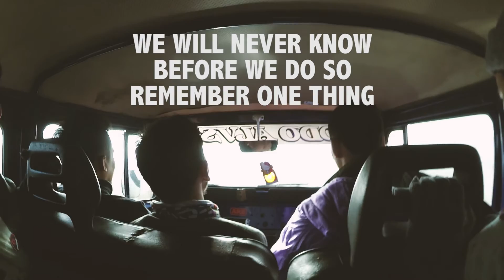ERUPSI BROMO MENGELUARKAN ABU BERBAHAYA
Alam telah memberikan banyak persembahan kepada kita dan kita jangan pernah menyalahkan apa yang telah alam berikan kepada kita, dan kita harus bertanya pada diri sendiri apa yang telah kita persembakan kepada alam. Indonesia kayak akan kekayaan alamnya, salah satu persembahan kekayaan alam Indonesia yaitu Gunung Bromo yang terletak di Jawa Timur Indonesia yang dimana sekarang gunung merapi ini masih aktif, suasana di gunung bromo ini benar-benar memuat kita terpesona dan tahu akan kebesaran tuhan, untuk mendapatkan landscape yang bagus kita tidak perlu keluar indonesia untuk mencari itu, indonesia lebih memiliki landscape yang keren, di bromo kita bisa mendapatkan pemandangan sunrice yang mungkin sangat susah kita dapatkan, dan di bromo masuk kedalam sunrice terbaik di dunia. thankyou for watching my video
SALAM POSITIVE!!!